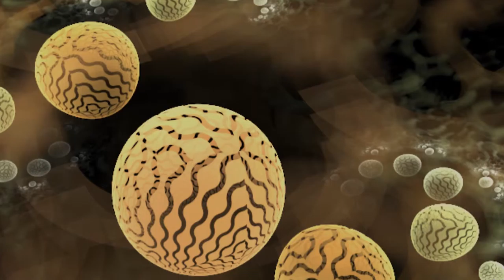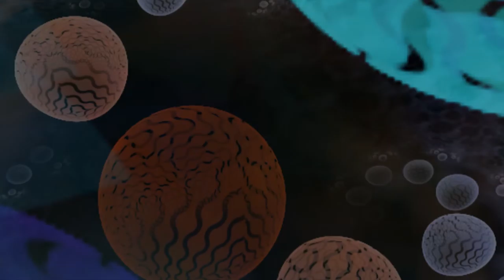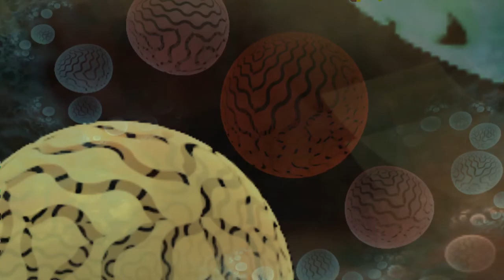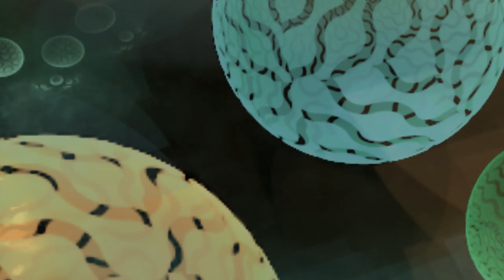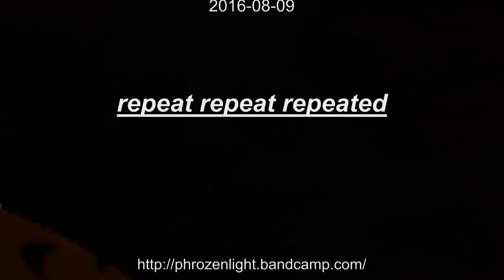phrozenlight - repeat repeat repeated